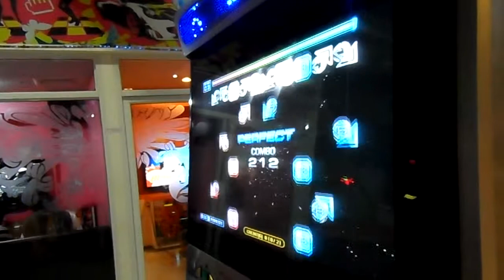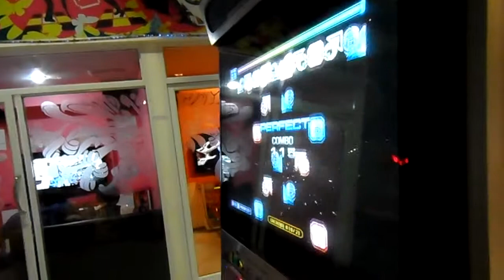Pump it Up Fiesta 2 - Love is A Danger ZoneCranky Mix) DP?? #2 [A]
Player: GUNCHAN,HARUHARU